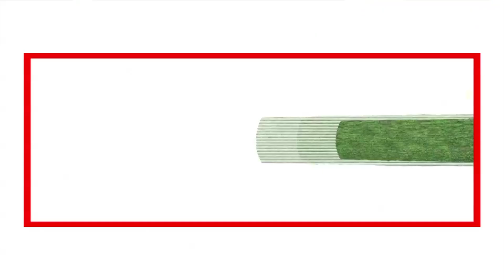TEAK AND OAK 20 SEC 3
wellcome to NAGASSADS
we are a group of advertising driven individuals passionate about creating All type of Advertisement like Tv advertising, commercial ads, Music Album making, Corporate Ads,Outdoor Promotions & Radio Ads.

Nagassads company was born in 2007... a cerebral spark that made a young, energetic and creative team of entrepreneurs enter into the magical world of advertising, to offer creative solutions to clients for promoting their products and services with fresh and juicy ideas. Nagassads over the years has found a niche for itself in the production of Ad Films, Corporate Films, Print Ads and the Television media and has a list of satisfied clients that speaks volumes.

Filming

Adfilms has always been the most effective when it comes to capturing the audience’s attention. Nagass Ads which is a leading Ad Film Agency in Chennai offer commercial and professional ad film services that you will need to represent your company in a thoughtful, imaginative and convincing manner. Our Ad Films have found to be deeply influencing the consumers enabling them to change their buying perceptions. Ad Films help promote a brand, a company,a business by bringing products or services, ideas to the attention of customers in the most effective and in a captivating way. Our Ad Film makers work closely with our clients to understand their needs and then deliver the best results, we have helped numerous clients from different industries to attract and capture their target audiences. Our Ad Film making includes everything such as script writting, story board concepts, editing, filming, post production scenarios to releasing and marketing and so on.

innovative presentation

Nagass Ads has motto that budget yours promotion is ours, commercial ad films that clicked with the viewers leaving a deep impact on them, while on the other the commercial ads pushed up the sales of the products in question. With our ad films you can build a brand image for your relatively unknown products and boost up your products image as well as capture new consumers. You can further widen and expand your customer-loyalty base with our unique effective ad films. Nagass ads has carved a niche in the world of Ad filmmaking with its style of innovative presentation, engaging content, striking visuals and the overall presentation striking the right notes with the consumers.

Media networks

We promote your products, businesses and your services through our effective ad films that leave a lasting impact on Our Film Production House takes care of everything right from preproduction services to brainstorming sessions with clients, storyboard, content, shooting aspects and down to postproduction services to releasing and sending the video viral on television channels, net, Youtube and several other media networks.

Our Team Includes

Ad Film Director | Corporate & Documentary film Directors | Graphics Designers 2D & 3D Animators | Copywriters / Content Developers | Client Servicing Executives Assistant Directors | Executive Producers